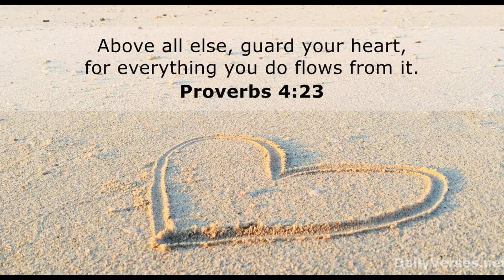Choosing my wedding dress || wedding dress shopping || Zambia 🇿🇲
Hey everyone

In this video I share with you all the wedding dresses I tried on and the dress I picked.